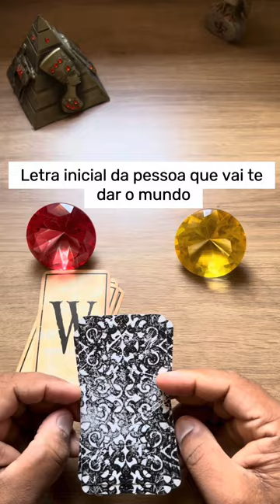ELE HOJE EM RELAÇÃO A VOCÊ! !!💘 [ Tarot Responde ] Tarô [Tarô ] Tarot